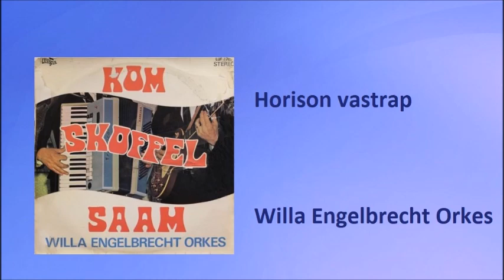Willa Engelbrecht Orkes - Horison vastrap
Willa Engelbrecht Orkes met "Horison vastrap"